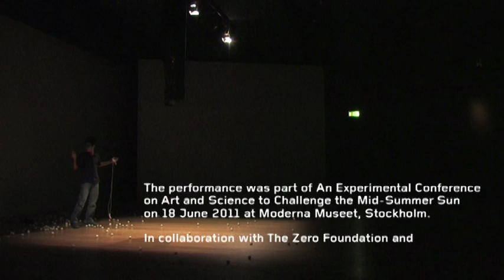Shozo Shimamoto Reenactment | Performance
Shozo Shimamoto Reenactment - Moderna Museet 2011

SVENSKA
Återuppförande av en performance av Shozo Shimamoto utförd av konstnärens sonson, under konstnärens ledning. Performancen ägde rum i samband med konferensen An Experimental Conference on Art and Science to Challenge the Mid-Summer Sun. Konferensens titel hänvisar till ett namn på en utställning som Gutai utförde i Japan 1955 och med den parafrasen vill konferensen uppmärksamma den banbrytande konstnärsgruppens arbete. Konferansen är också en hyllning till det 50-åriga utställningsprojektet Rörelse i Konsten. Utställningen ägde först rum på Stedelijk i Amsterdam 1961 med konstnären Daniel Spoerri som den drivande kraften och senare, samma år, på Moderna Museet under ledning av Pontus Hultén. Konferensen innehåller också ett återuppförande av performance verket Proliferation of the Sun av Otto Piene/ZERO och ett helt nytt verk av svenska konstnären Anastasia Ax. Ljud: Lars Siltberg. Symposiet fungerar som ett avstamp för en kommande utställning om performance och måleri som intendent Magnus af Petersens curerar för Moderna museet till sommaren 2012.

Medverkande: Otto Piene, Heinz Mack, Günther Uecker, Ute Meta Bauer, Julia Robinson, Dorothea von Hantelmann, Ronald Jones, Anastasia Ax, Lars Siltberg, Shozo Shimamoto, Fredrik Liew, Daniel Birnbaum m.fl.

ENGLISH
Reenactment of a Shozo Shimamoto Performance led by the artist. The re-enactment was performed in conjunction with the conference An Experimental Conference on Art and Science to Challenge the Mid-Summer Sun. The title refers to an exhibition by Gutai in Japan in 1955. The borrowing of this title for the conference is an acknowledgement of the groundbreaking work of this artist group. The conference is also homage to the 50-year-old exhibition project Motion in Art. The exhibition first took place at the Stedelijk in Amsterdam in 1961, led by the artist Daniel Spoerri, and was shown later that year at Moderna Museet under the auspices of its director Pontus Hultén. The conference also featured a reenactment of the performance Proliferation of the Sun by Otto Piene/ZERO and a completely new work by the Swedish artist Anastasia Ax. Sound: Lars Siltberg. The conference serves as a launching pad for an upcoming Moderna Museet exhibition, ACTIONpaintingACTION in the summer of 2012.

Participants: Otto Piene, Heinz Mack, Günther Uecker, Ute Meta Bauer, Julia Robinson, Dorothea von Hantelmann, Ronald Jones, Anastasia Ax, Lars Siltberg, Dieter Jung, Shozo Shimamoto, Fredrik Liew, Daniel Birnbaum and others. Curatorial team: Magnus af Petersens, Catrin Lundqvist and Tijs Visser

This experimental conference was made possible thanks to collaboration between Moderna Museet, the University College of Arts, Crafts and Design and the Zero Foundation, Düsseldorf.